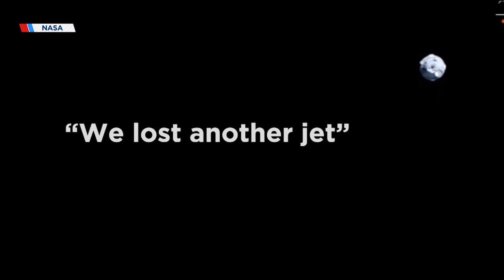Boeing Starliner to return without astronauts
The Boeing Starliner is scheduled to undock and return to Earth on Friday, without any crew.